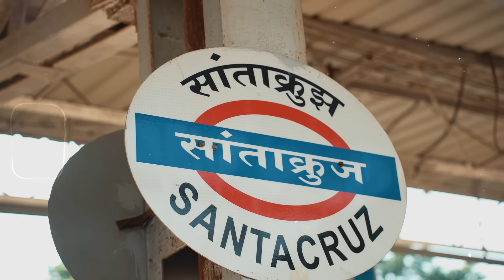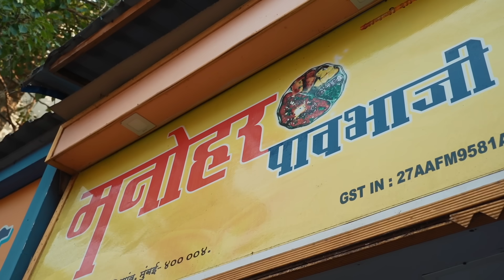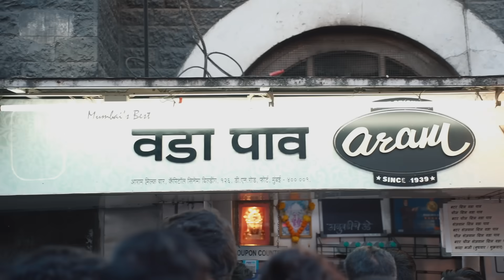EXPLORING MUMBAI STREET FOOD WITH @KaashPlays - VLOG 28